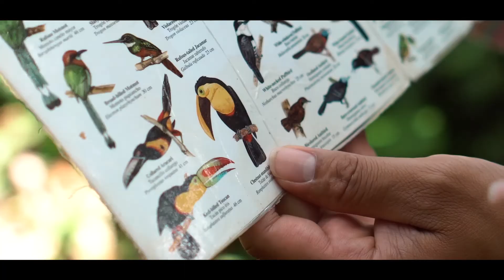Tour Operadora Spot 1